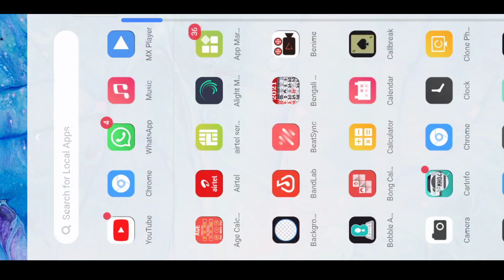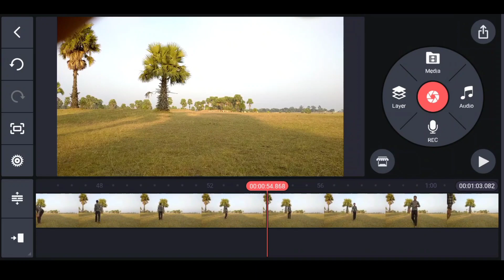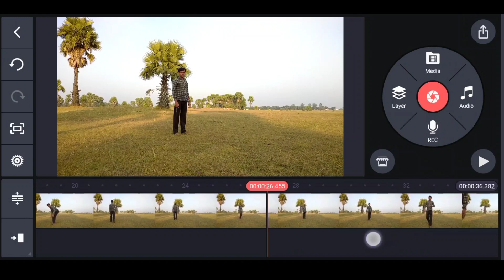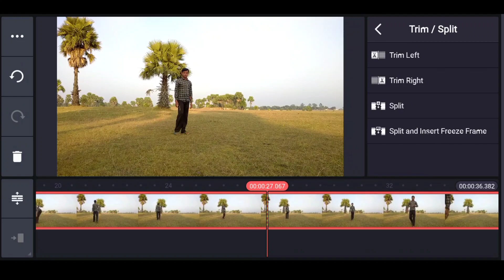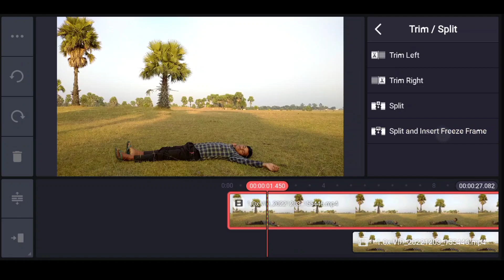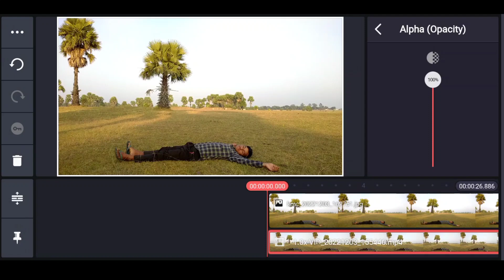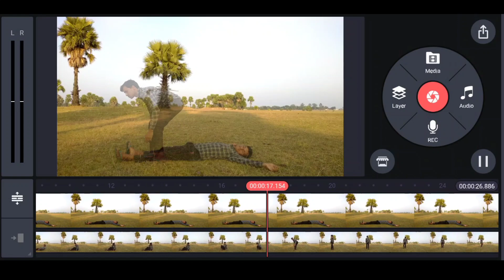Learn How to Create a Ghostly Effect with Video Editing on Your Mobile Phone!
इस वीडियो में हमें बताया है कि कैसे आप मोबाइल से आत्मा वाली वीडियो एडिट कर सकते है इसके बारे में उम्मीद करता हूं आपको वीडियो अच्छा लगा होगा अगर वीडियो पसंद आये तो वीडियो को ज्यादा से ज्यादा लाइक करें शेयर करें कमेंट और सब्सक्राइब जरूर करें धन्यवाद आपका दिन शुभ हो.